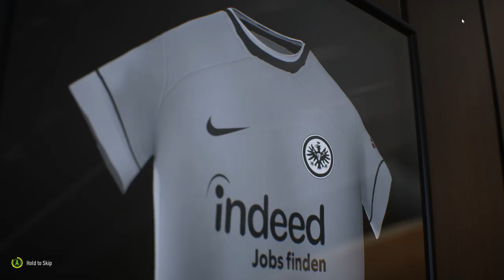Signing Nathan Ake on a loan & First 2 Champions league games- S1 EP2 -FIFA 23 Frankfurt Career Mode